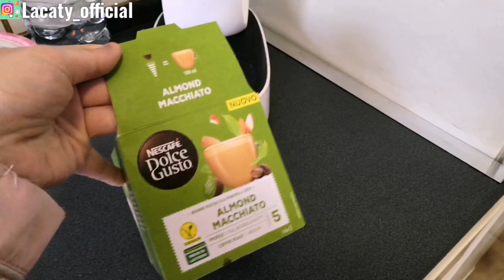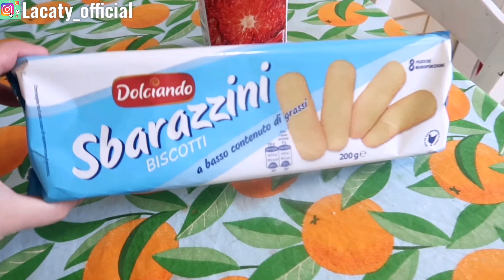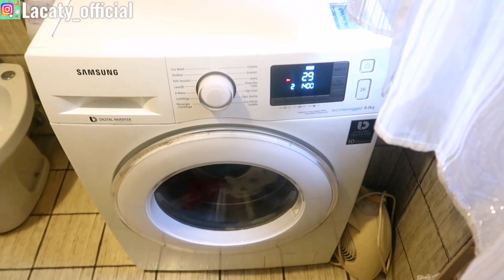UNA GIORNATA CON CATY: DENTISTA || SVUOTA LA SPESA EUROSPIN🛒💸 || ORTO FINITO!!!